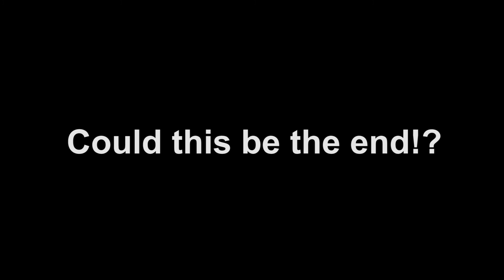Tim's Wedding...and Darkness...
In which Ben talks about Tim's wedding, as well as the slow descent into darkness. But what light is going out? That answer and more in this installment of Kocher Convos!